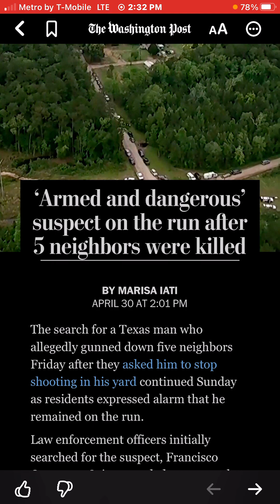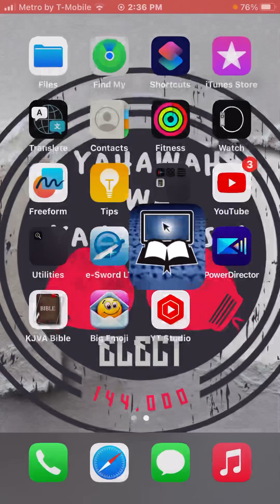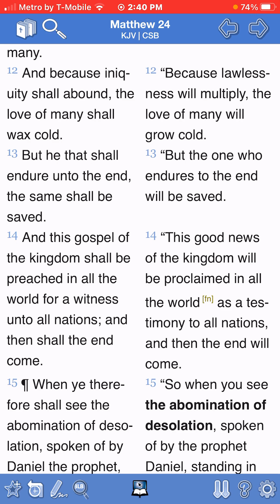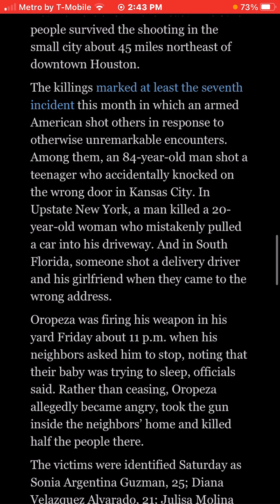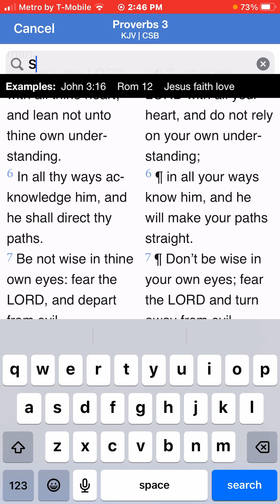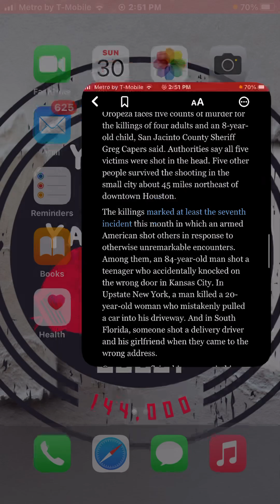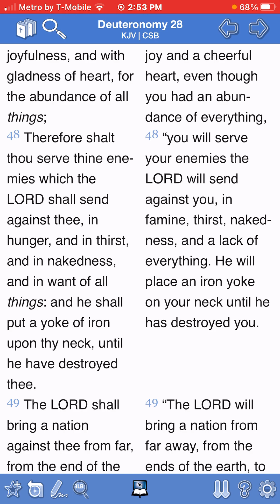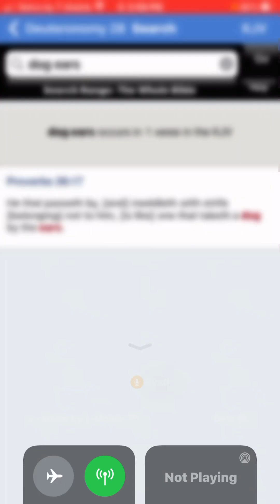Armed and dangerous’ suspect on the run after 5 neighbors were killed